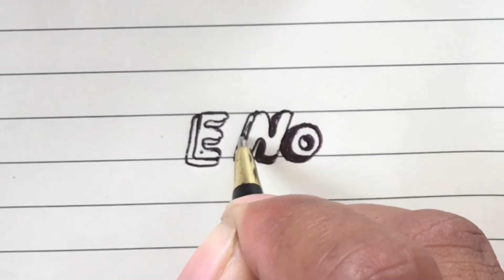Learn Drawing 3D « E NO »